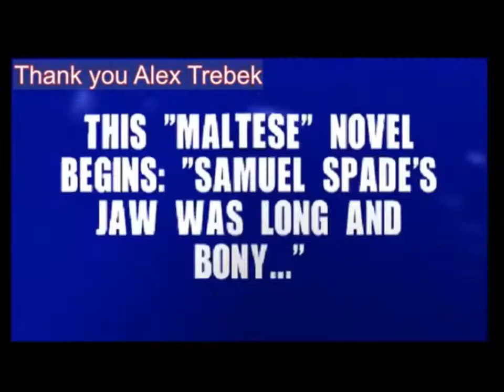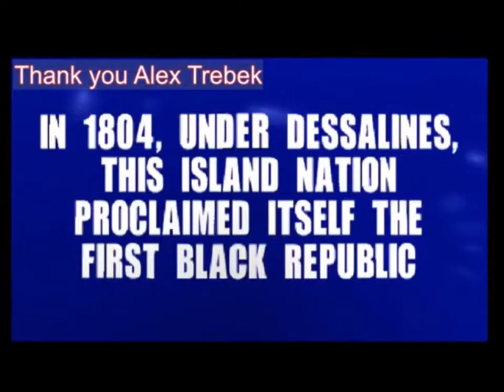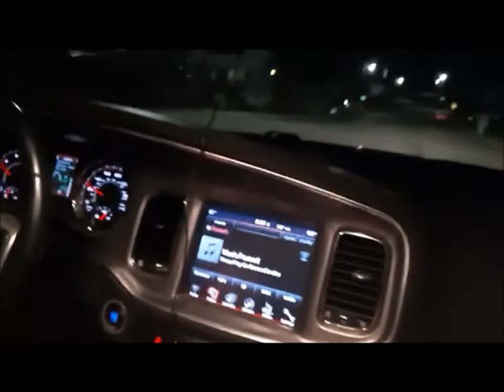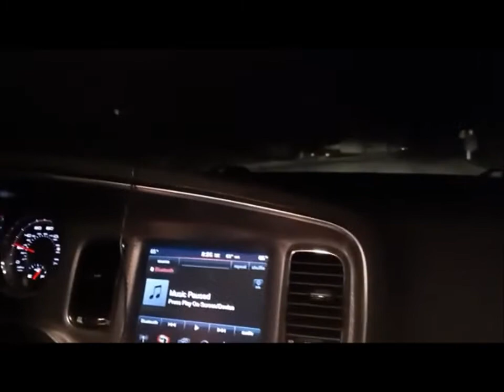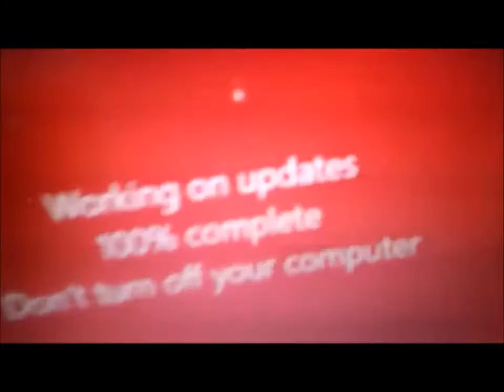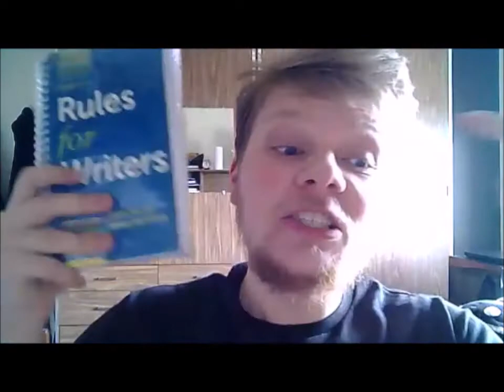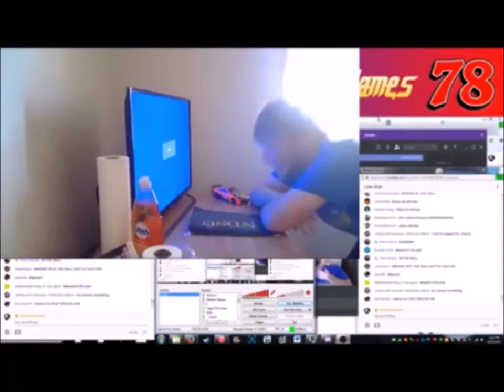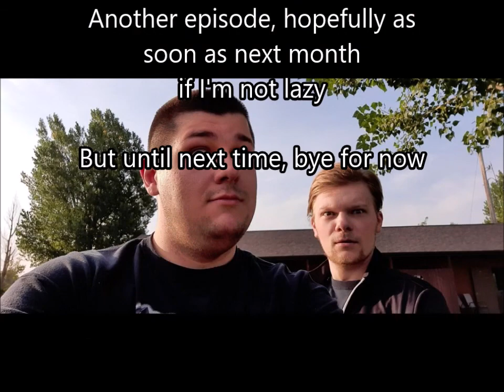KamikazeGames Shorts Compilation - Volume XXII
Several interesting KG moments, including a crossover with Thrashmaniac99, the story of Thicc Boi, and Super Marino?!
Not as much edits this time, but this is a special edition.
Chapters/Shorts:
0:00 Crossover intro
0:34 Kamikaze and Levi go to a Mexican restrarant
4:24 Polar
5:13 Marino
7:09 Dylan and Levi go for a drive
10:39 After these messages
14:06 The story of how Thicc Boi began his NFL career
22:41 Top 10 Misc. KamikazeGames Moments
28:00 KG loses a card game (with Thrashmaniac99)
29:45 Kamikaze and Levi say goodbye